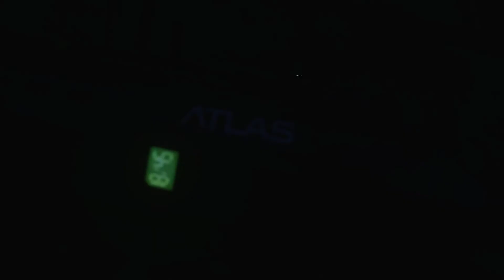AW WALKTHROUGH MISSION #2 - Call of Duty: Advanced Warfare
▶ Please take a moment to LIKE if you enjoyed!

If a track was used in this video please find the details here:

Track:
By:
Label: